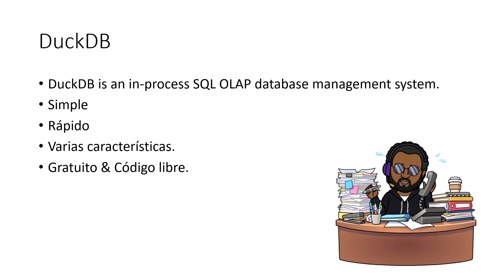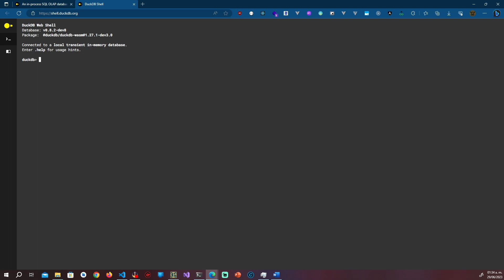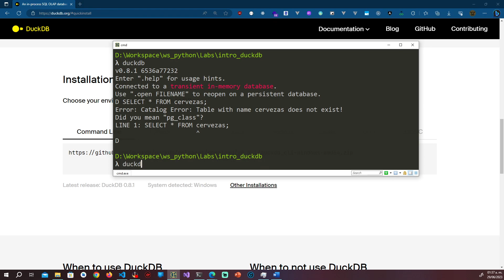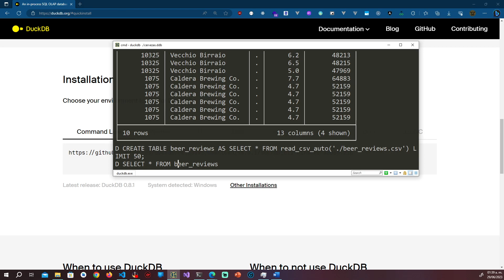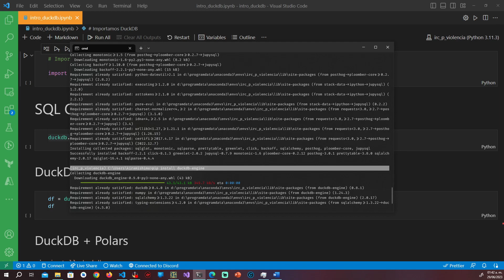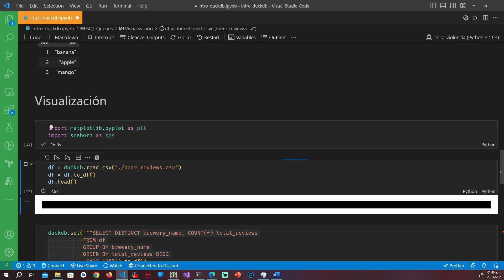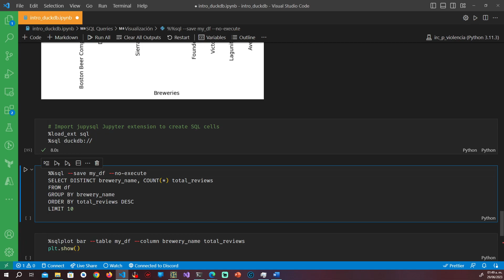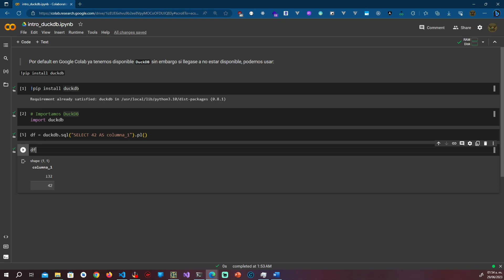Introducción a DuckDB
En este video aprenderemos las bases de DuckDB desde como usarlo vía CLI hasta usarlo con Python. Mediante un pequeño demo, mostraremos el poder de DuckDB con Python y además crearemos algunas visualizaciones. Espero el video sea de su agrado, y no olviden dejar su like & compartir.

Contenido
00:00 Introducción
02:45 Opciones de instalación de DuckDB
04:25 Instalando DuckDB en Python
05:03 Hora de codear
05:52 Probando DuckDB vía CLI
12:40 Probando DuckDB en un cuaderno de Jupyter
22:48 Probando DuckDB en Google Colab

* i7-9700K Processor
* Gigabyte AORUS RTX 2080
*  Logitech PRO Series
*  Corsair Graphite Series 780T
* AOC 22" Monitor & ASUS TUF QHD 27"
* Omen Keyboard

[Proyectos]
Github.com/kiramishima